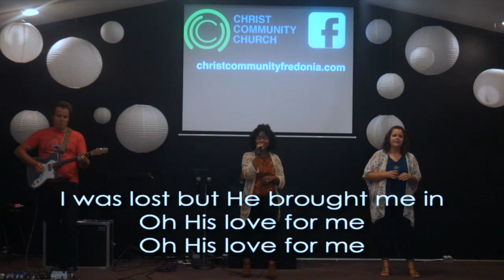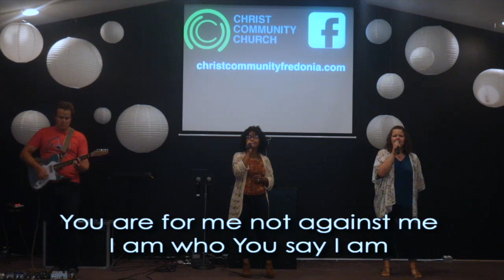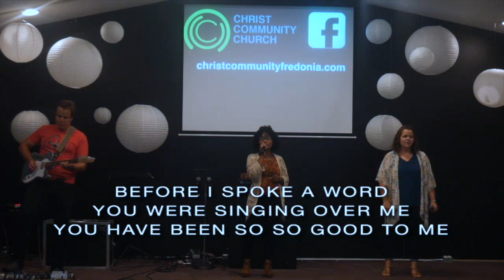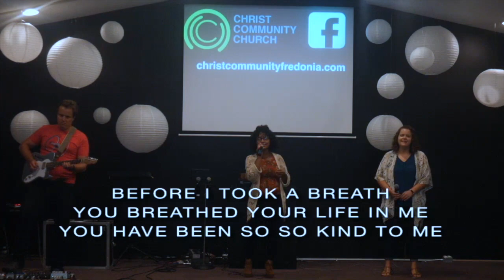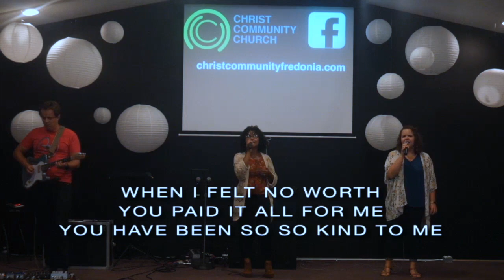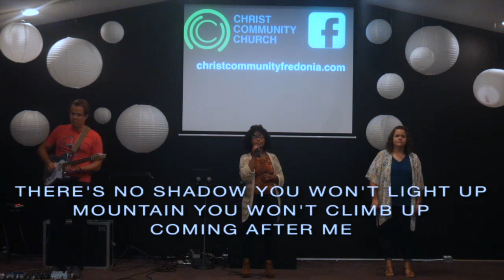Help: "In Times of Temptation" CCC Fredonia 7/19/2020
The Week Pastor Al finishes out his HELP series with a discussion on temptation. Plus an update from our new lead pastor Joshua Stahley.